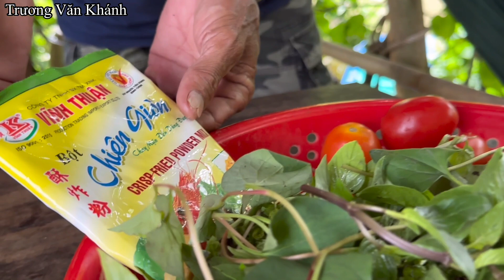Cánh Gà Chiên Nước Mắm Bữa Cơm Ngon Giữa Trời Mưa Bão | TVK #215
Cánh Gà Chiên Nước Mắm Bữa Cơm Ngon Giữa Trời Mưa Bão

Kênh Trương Văn Khánh là kênh youtube nói về cuộc sống vùng quê " Miền Tây Nam Bộ " bắt cá, chài cá, câu cá, lưới cá. Những món ăn dân dã mộc mạc... Rất mong cô chú anh chị & các bạn xem đăng ký ủng hộ gia đình, mến chúc cô chú anh chị & các bạn xem vui vẻ.Cảm ơn cả nhà rất nhiều!
SDT ( Trương Văn Khánh 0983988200 )